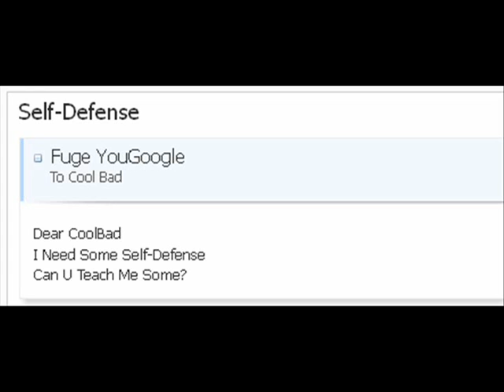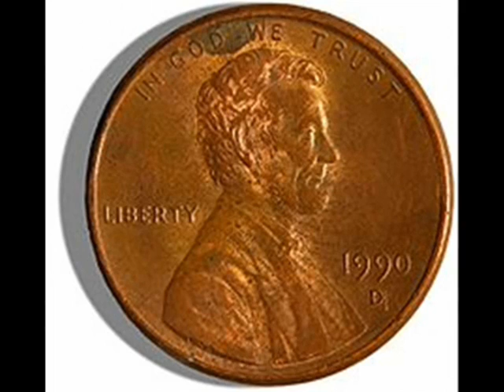CoolBad Email #43 Self Defense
CoolBad teaches us some self defense

YouTube.Com Privacy